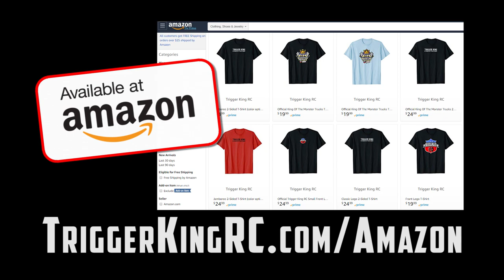Vinyl Images - Outlaw Retro Bracket #1 - Nov.4, 2018 - Trigger King Productions R/C Monster Trucks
This is from the first event of the 2018/2019 Vinyl Images Invitational Presented by JB Scale Graphics Winter Series!  The Outlaw Retro monster trucks got around the course pretty fast in this video from November 4, 2018 at Vinyl Images in Fenton, MO.